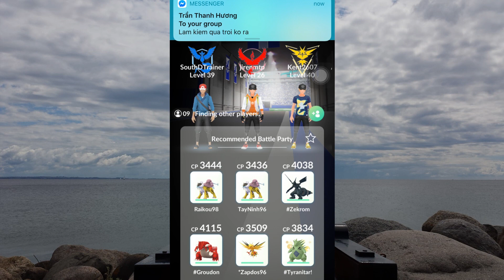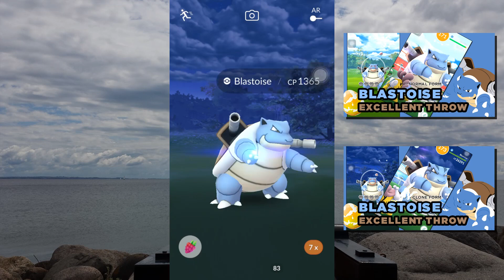BLASTOISE - MEGA FORM | EXCELLENT THROW CHALLENGE | POKÉMON GO VIỆT NAM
Mở màn chức năng Mega Raid với 3 Pokémon Starter Gen-1 thì đây là boss cuối cùng bọn mình thực hiện sau Venusaur và Charizard. Và lần này là Mega Blastoise được thực hiện tại Gym Phật Bà Chùa Xá Lợi, Quận 3.Hãy cùng bọn mình tìm hiểu thông tin xoay quanh con boss thú vị này.